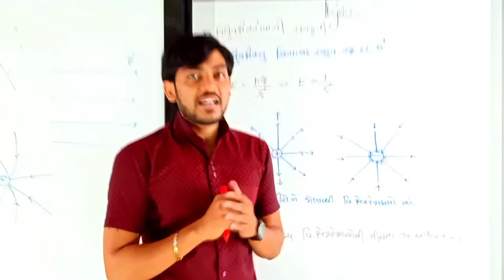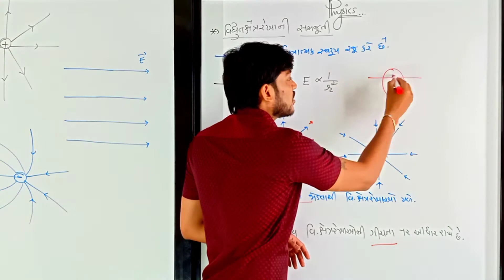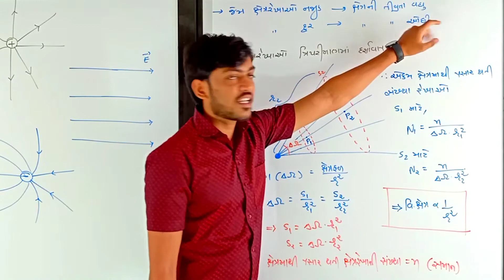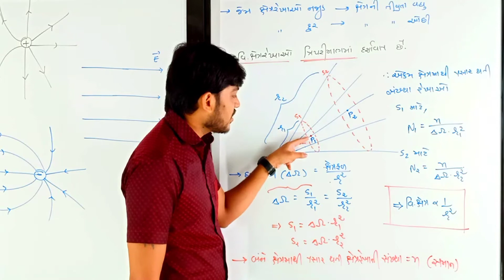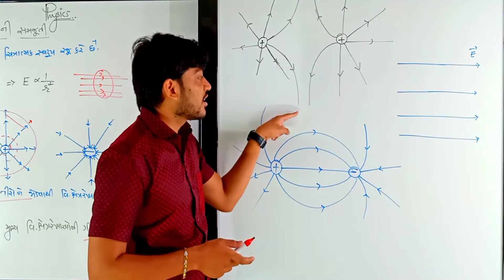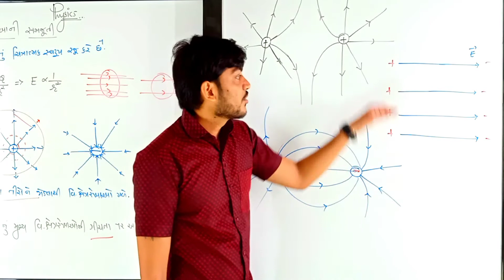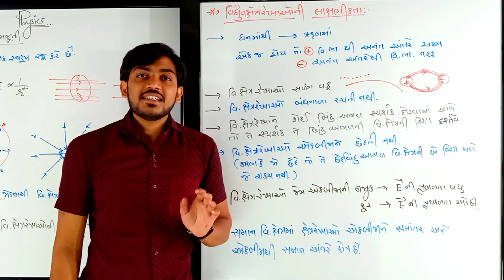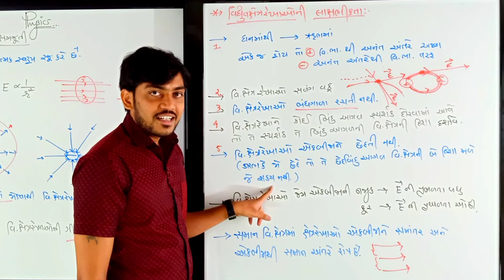Std 12 Physics # chapter 1 # lecture 12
Hello Friends

my name is Sandip Vaghani (Sandeep) and I will try to make concepts clear and easy for physics.

I will make all types of video lectures like 11/12-Science NCERT syllabus of gujarat board and          JEE /NEET also.

Of course this is my first board video lecture i hope that you all are enjoying this video lecture. if it is really so please like, share and subscribe my channel Journey of PHYSICS...

this video lecture is basically on Standard 12 Chapter 1 theory part which is  in gujarati language based on NCERT Syllabus.

I make video lectures series like Gujarat Board lectures as well as JEE(main)/NEET video lectures series.  which is included all concepts of all chapters  and i will uploaded it very frequently at time so that your concepts are clear as soon as possible.

this lecture is standard 12 and the chapter 1 of course this lecture is just introductory part of chapter 1 and this is lecture 1 for introduction. and this live class make more you more and more understandable concepts of physics.

in this lecture we will find difference between electrostatics and electrodynamics or many other beautiful concepts of physics

i will upload my next video as soon as possible.